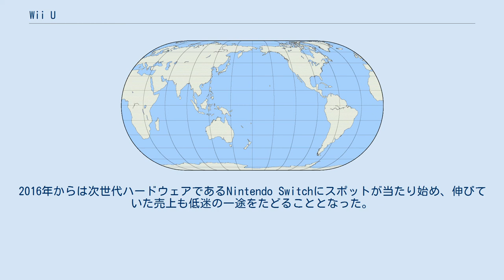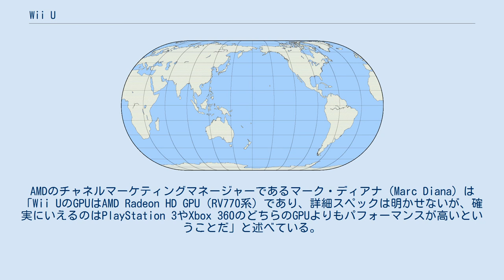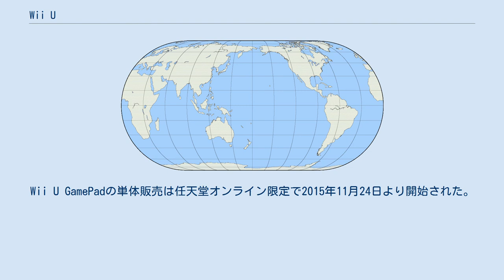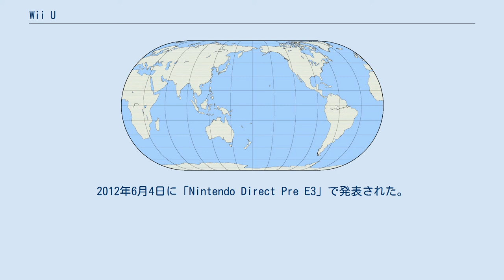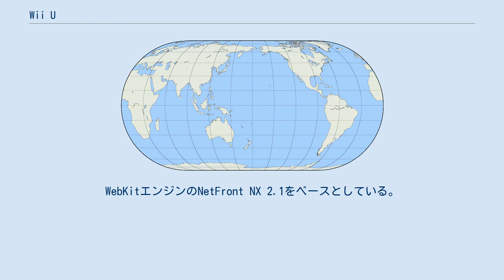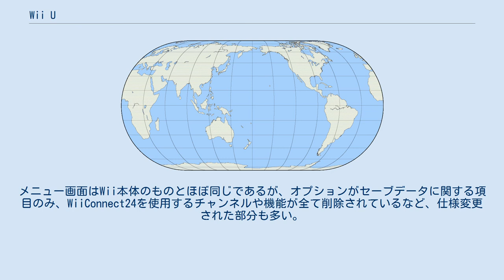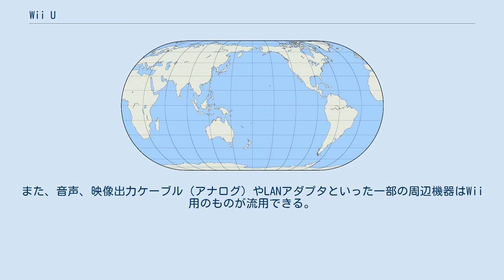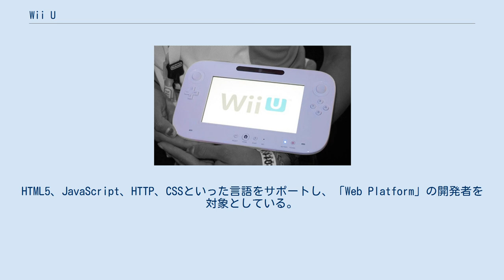Wii U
Wii U（ウィー・ユー）は、任天堂が開発して2012年に発売した家庭用ゲーム機である。
 コンセプトは「集まればWii U。ひとりでも、みんなでもWii U」。
日本のCMでは「スーパーなWii」という表現も用いられている。
2017年1月31日に日本国内での生産終了が発表された。
 液晶ディスプレイを搭載したコントローラ「Wii U GamePad」を同梱しており、テレビ、GamePadとの2画面で、あるいはGamePad画面のみでプレイできる。
5.1chサラウンドに対応しており、任天堂のゲーム機としては初めてHD、1080pの映像出力に対応している。
Wiiとの後方互換があり、Wiiリモコン、Wiiリモコンプラスなどの周辺機器にも対応している。
 「Wii U」の名称は前世代機であるWiiが「We（私たち）」に由来するのに対し、Wii Uでは「You（あなた）」のゲーム機となる想いで名付けられた。
 Wii Uの発売前は、据置型ハード・携帯型ハードであったWiiとDSが大成功を収めていた。
しかし、世界中でテレビ放送のデジタル化とフルHDテレビの普及が進んでいったことで、アナログ映像出力のみの対応だったWiiは2009年をピークに販売台数が失速。
逆に、競合のXbox360とPS3はHDMI出力に対応していたため、販売台数が落ち込むことはなかった。
 Wii Uの開発にあたっては、HDMI出力端子搭載やゲームのフルHD化が急務であったが、既にWiiのほぼ全てのソフトがデジタル化に対応していたため、Wii UはWiiとの後方互換を搭載した上で、テレビ以外でもゲームが楽しめるように、新規にWii U GamePadが開発された。
 Wiiはリビングのテレビにつなげられる事が多かったが、ほかの人がテレビを見るときにゲームはできないし、誰かがゲームをやっているとテレビが見られず、ひとりでじっくり遊ぶタイプのものとは、相性がよくなかった。
そこで、岩田聡が中心となって案を出し合い、2画面のアイデアが生まれた。
 マルチプレイ時などに必要となるWiiリモコンは、Wiiのものがそのまま使えるとし、Wii U本体セットには付属されていない。
 これによって、Wii Uはテレビを使わない遊びも可能となり、従来の据置型のゲーム機と位置づけが変り、区別するためにリリースでは「新しい据置型ゲーム機」ではなく「新しいゲーム機」と表記しており、それに伴い「据置」という言葉を使わずに「ホームコンソール型ハード」という表現を使用している。
 発売当初のバリエーションは、内蔵フラッシュメモリー32GBでスタンド類が付属するプレミアムセットと、内蔵フラッシュメモリー8GBのベーシックセットの2種類となっている。
任天堂のゲーム機で上位・下位の複数バージョンが同時に発売されたのはカラーテレビゲーム15・6以来のこととなる。
 累計1億台以上出荷したWiiの後継機だったことからWii Uにも高い期待がされていたが、発売直後にプレイできるソフトが少なかったことや、前世代のハードよりもインパクト・真新しさが欠けていたことなどの要因から、2012年末の発売直後は好調だったものの2013年に入ると販売が急失速。
それに加えて、Wii Uの目玉だったWii U GamePadはWiiリモコンと比べて価格が高く、本体とのセット価格は歴代ハードと比べても高くなり普及の足かせになった。
販売不振と共にサードパーティがソフト投入を様子見する傾向が強まり悪循環となってしまった。
 2015年に自社タイトルの『スプラトゥーン』がヒット作となり売上が伸びたものの、Wii U本体の発売から2年半以上が経過しており遅きに失した感は否めず、本体を持っていない人が多かったためソフトに関する評判もあまり広まらなかった。
2016年からは次世代ハードウェアであるNintendo Switchにスポットが当たり始め、伸びていた売上も低迷の一途をたどることとなった。
 そして2016年11月11日に、ゲームソフトが今ひとつ人気にならず乗り換え需要が低かったことを原因に、Wii Uの本体を日本国内で近く生産を終了する予定という発表が任天堂の公式サイトに掲載された。
上位機種（実質的な後継機）のNintendo Switchに経営を切り替えるとのこと。
そして、2017年1月31日に日本国内での生産終了が報告された。
一方で公式修理サポート...